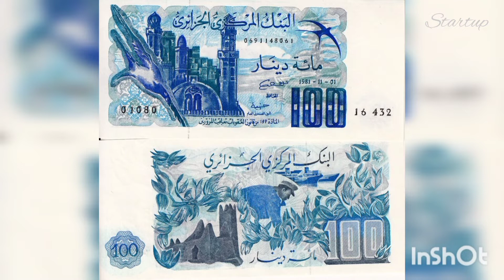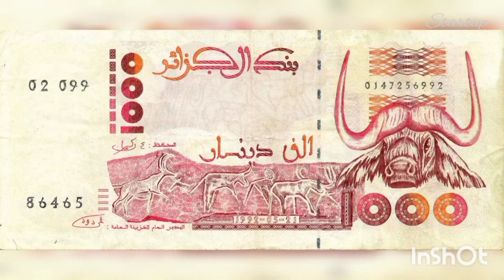Банкноты мира.Banknotes of the world.Банкноты Алжира.Algeria Алжир.Banknotes of Algeria.Startup-564.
На обзоре банкноты Алжира выпущенные с 1981 года по настоящее время.
В обороте находятся банкноты номиналом 100, 200, 500, 1000 и 2000 динаров различных годов выпуска.

Банкноты всех номиналов, выпущенные до 1977 года включительно, аннулированы. Банкноты номиналом 100 динаров заменяются монетой.